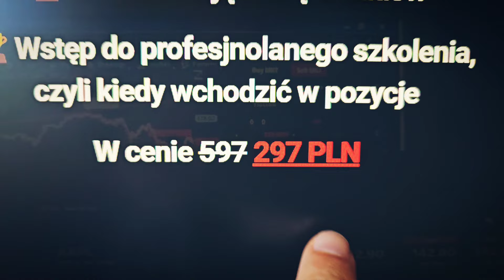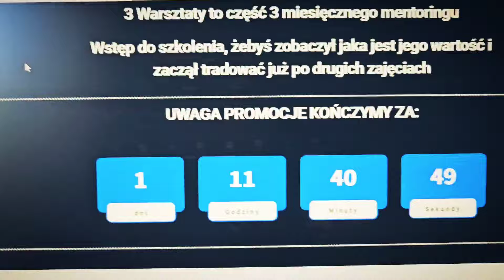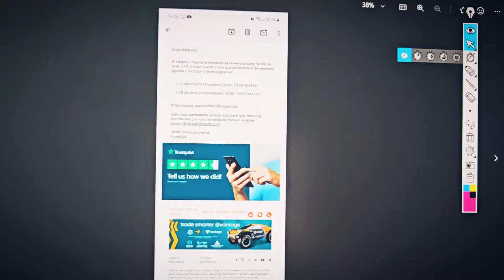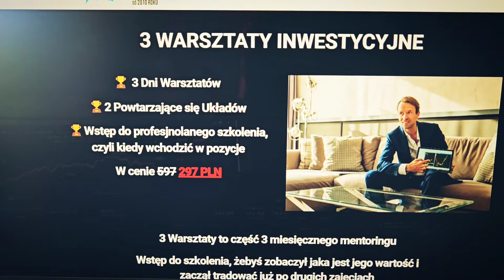[Dobry News] Takiego czegoś jeszcze nie było...!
🤯 Czegoś takiego jeszcze u Nas nie było! 🚀 3-Dniowe Warsztaty Inwestycyjne w cenie 297pln.
🎯 Mój cel to podczas 3 Warsztatów nauczyć cię jak odebrać pierwsze 300-500 USD z transakcji.